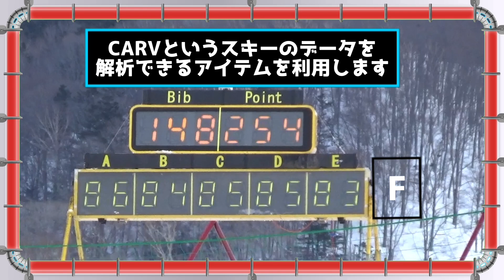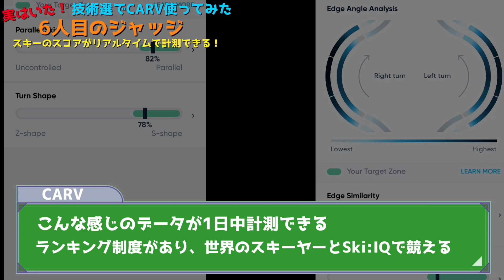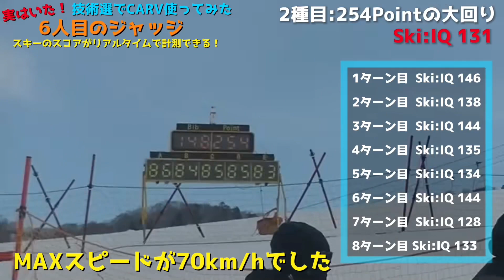【技術選】6人目のジャッジから点数を貰える！CARVスキーデジタルコーチを大会で使ってみた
ぶっちゃけ、CARVは多機能すぎて使いこなせていません。iPhoneの機能全部使いこなせていますか？

使わないのもあると思いますが、イメージはそんな感じです。

全部英語です。

スキーについて分からないことが有ればご覧ください。

✅CARV関連動画✅
1日間のカービングトランスフォーメーション| Tom Waddingtonを使用してSki：IQ™を改善するための2つのドリル

・商品紹介などの案件ご希望
・コラボご希望
上記該当の方は是非お問合せください。

【関連する他チャンネルの動画】
カービングで学ぶ連続ターン

■用語解説■
よくわからない表現があった方はこちらをご覧ください。

⬜︎動画の内容⬜︎
・技術選で6人目のジャッジを呼ぶ笑

　　　スポンサーメンバーシップ登録
　　　  限定記事・動画・音声配信中
✅ワンコインからご登録可能です
□合わせてみたい動画□
✅【スキー】全種目共通！コレができなければ一生上手くならない基本技術（急停止）
✅知らなきゃ絶対に上手くならないスキーの超絶大原則【谷回りと山回りの特徴】
✅【スキー】小回りに活かしたい！丸いターン弧を描く方法！"縦滑り"をマスターしよう！
✅【基礎スキー】全種目共通！コレが出来ないと絶対上達できないテクニックとは！？

　　　　　‹ブログコンセプト›
　　完全初心者から上級者になるまでを
　　　　　　わかりやすく解説

✅完全初心者から上級者になるまでをわかりやすく解説
✅スキーが上手くなる方法をザックリと知る

　　かんたんに道具揃えるならAmazon

✅プライム会員登録
✅チャージで購入がお得しよう

　　　　　オススメのハウツー動画
✅【スキー】小回りに活かしたい！丸いターン弧を描く方法！"縦滑り"をマスターしよう！(僕が3年半かかって理解したことを全てお伝えします)
✅【基礎スキー】谷回りから捉える練習方法を超わかりやすく解説(サルでも分かる！)

　　　　　　　　大好評
　　オンラインスキーヤーズコンテスト

‹参加及び協力してくれたYouTuber›

　　　　　　　よく絡んでいる
　　　　　　　　YouTuber

　　　　　欲しい物リスト
✅今シーズン活動の存続がピンチです！

　　このチャンネルのスポンサー様一覧
　　　　　　 企業から個人まで
・YouTubeメンバーシップの皆様（だれでもスポンサーになれます）
・Players１stご登録頂いている皆様（だれでもスポンサーになれます）
・Insta360様（カメラのご提供）